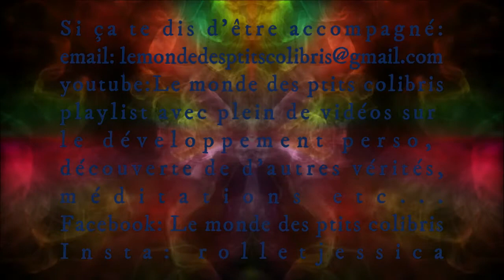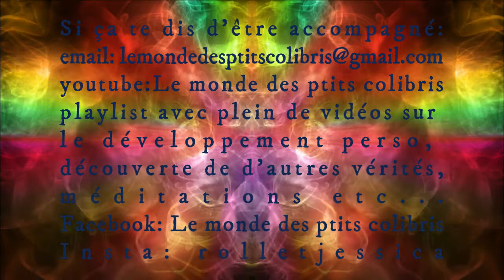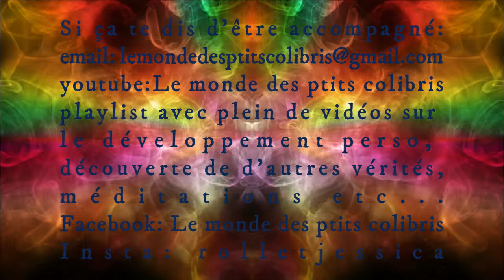Positiver sa vie avec les affirmations